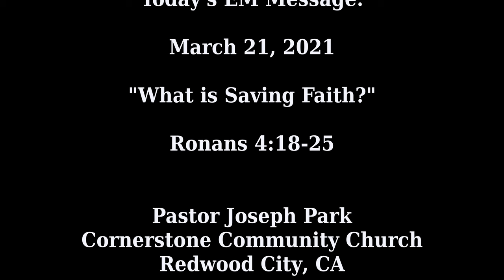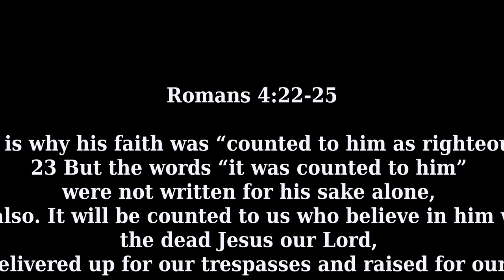"What is Saving Faith?"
18 In hope he believed against hope, that he should become the father of many nations, as he had been told, “So shall your offspring be.” 19 He did not weaken in faith when he considered his own body, which was as good as dead (since he was about a hundred years old), or when he considered the barrenness[a] of Sarah's womb. 20 No unbelief made him waver concerning the promise of God, but he grew strong in his faith as he gave glory to God, 21 fully convinced that God was able to do what he had promised. 22 That is why his faith was “counted to him as righteousness.” 23 But the words “it was counted to him” were not written for his sake alone, 24 but for ours also. It will be counted to us who believe in him who raised from the dead Jesus our Lord, 25 who was delivered up for our trespasses and raised for our justification.